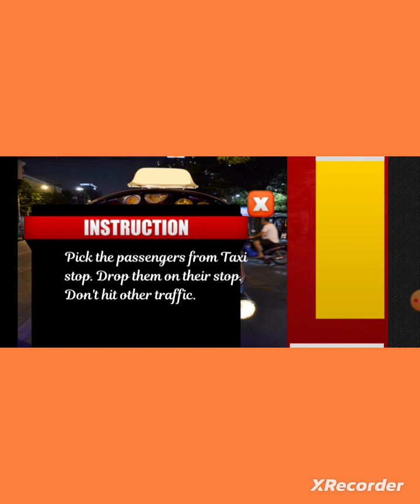I am auto rickshaw tuk tuk